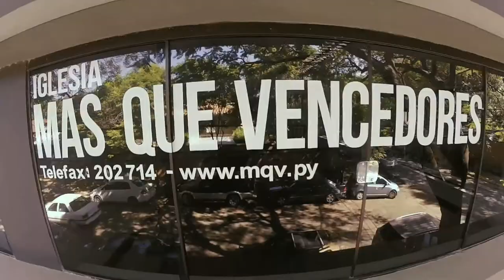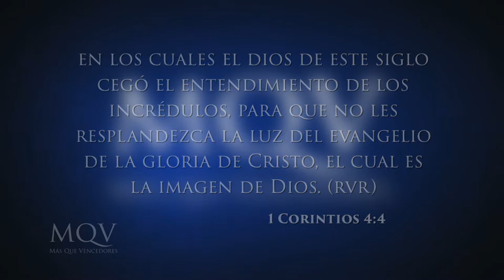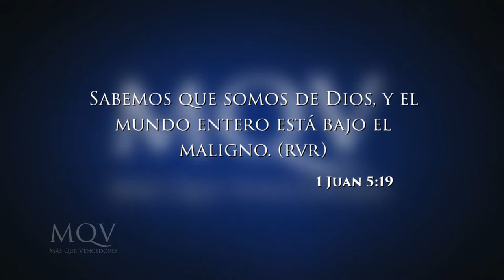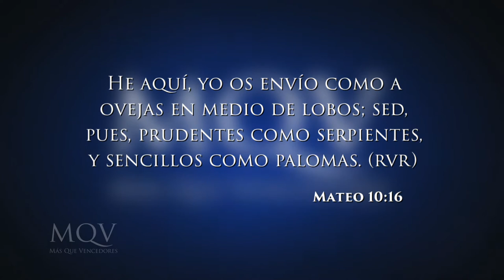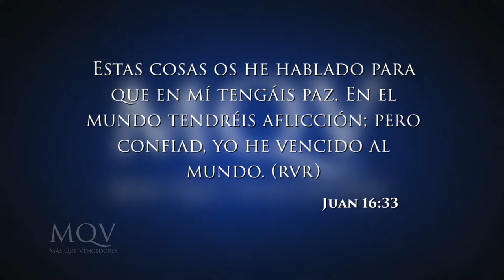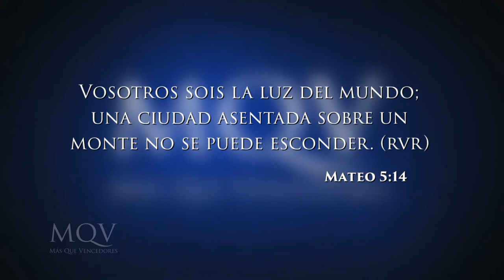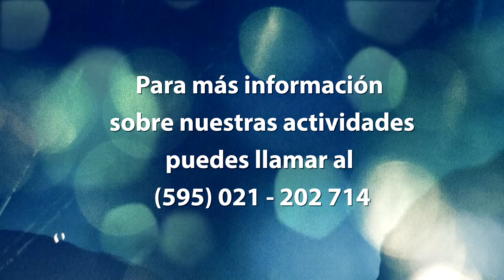TV083 Prédica del pastor Emilio Agüero - La iglesia y el mundo